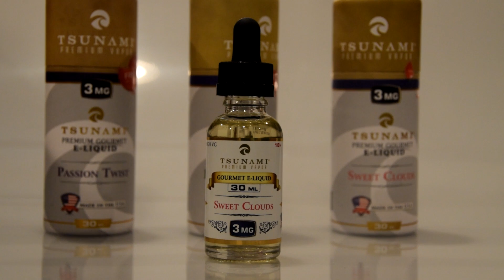Sweet Clouds - Tsunami Ecig Gourmet eLiquid Review